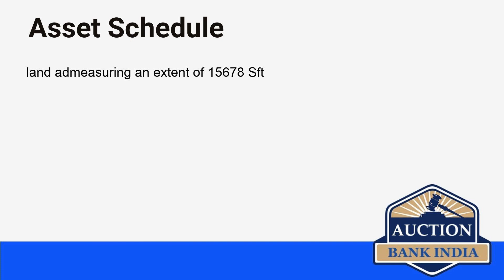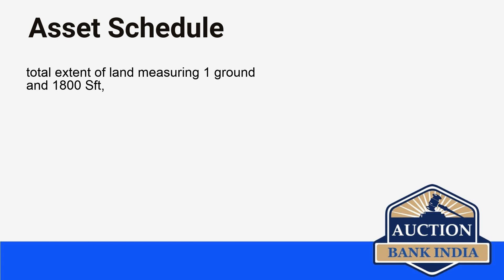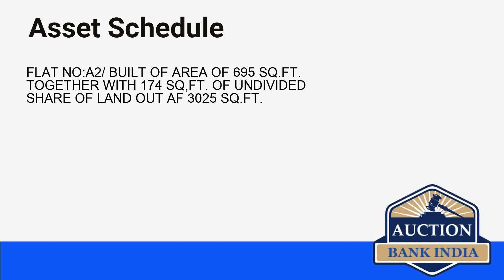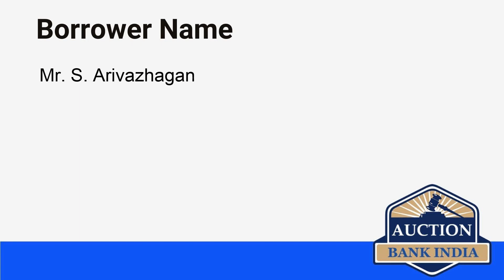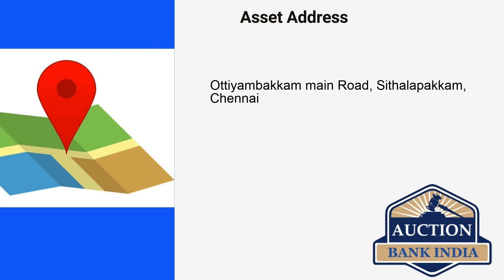List of Bank Auction Properties in Chennai on 28th September 2021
Chennai area wise bank auction properties details are given below

Ambattur
Perambur
Sithalapakkam
Mambalam Guindy
ponneri